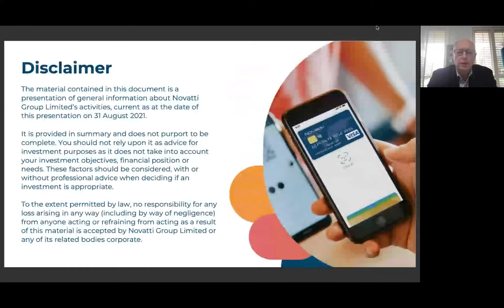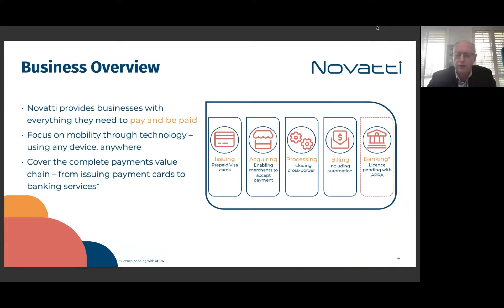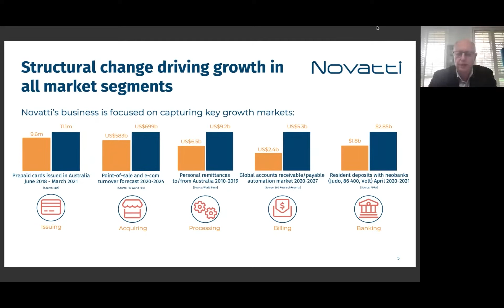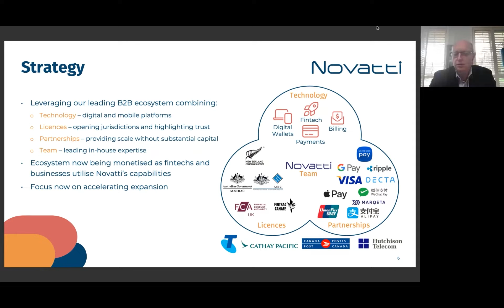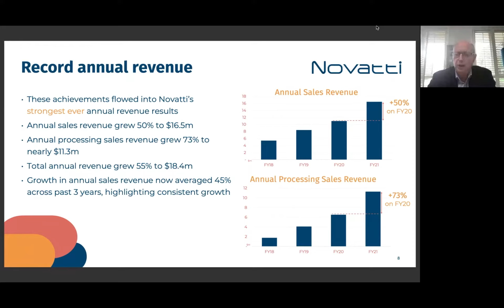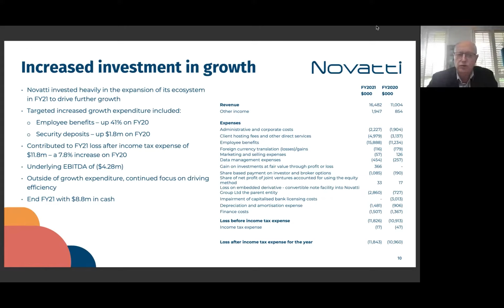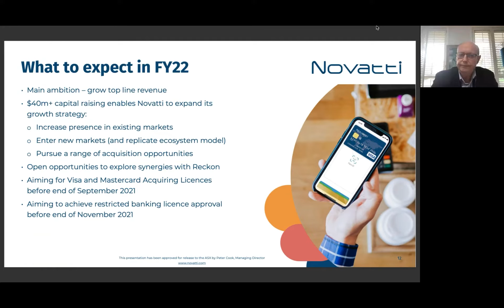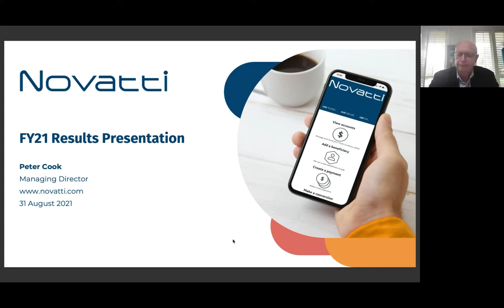NOV Investor Briefing - 31 August 2021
On Tuesday, 31 August 2021, Novatti (ASX: NOV) Managing Director and CEO Peter Cook hosted a live investor briefing to update attendees on the company's FY21 results, and plans for the future. After the brief presentation, Peter fielded a Q&A with the audience of investors and analysts.